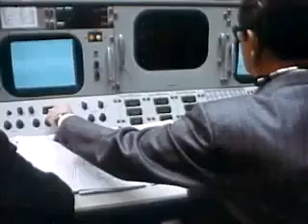Gene Cernan's space walk and newtons 3rd law of motion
This is what happened durring Americas second space walk. They forgot about Newtons laws of motion. By the way the Gemini program is amazing and few people know about it. Google it.